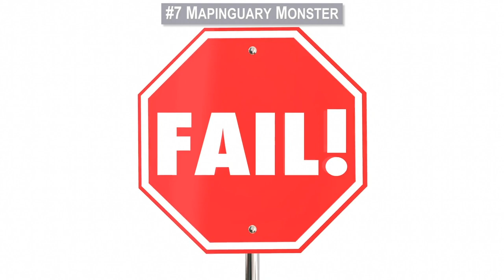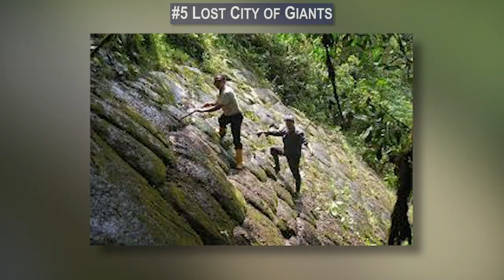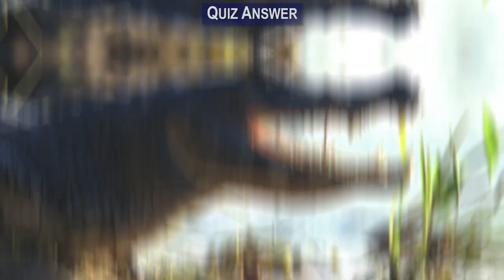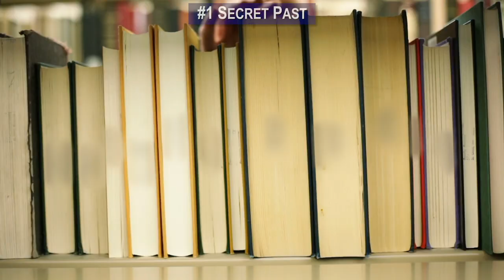Hidden Secrets of the Amazon Jungle!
From a BOILING RIVER to a 7 FOOT MONSTER, here are 10 hidden secrets of the Amazon Jungle

Hidden Secrets of the Amazon
#10 Boiling River
There’s a river in the Amazon that skills everything that falls into it.  The boiling river weaves through the heart of the Amazon Jungle

Scientist have concluded that the reason this river is so scalding is because of geothermal activity. The river water seeps deep into cracks in the earth, where it heats up underground. Then it

#9 Lake
There is a deadly lake deep in the amazon that is teeming with some of the most powerful snakes and ranger us Caimans on the planet.
 The Madre de Dios region of Peru is home to this treacherous lake.  It’s nearly impossible to get to because it’s surrounded by a thick swamp that stretches for miles.  What makes this lake incredible is that floating on top of it is a natural raft of vegetation which supports what’s known as a “wharf forest”. Giant trees grow 40 feet up from the bottom of the lake and create a platform at the
What does it take to become a man?
I’m seriously not sure and I’m trying to know, so if you have idea, please leave it in the comment section.  There are many cultures across the globe that have extreme initiation rituals that are supposed to turn boys to men “Abc bbd”. But no one take is quite as far as the Satere-Mawe.   This tribe lives in the Brazilian rainforest and when it comes to coming of age, they don’t mess

Pop Quiz Hot hot!  The Amazon river is home to thousands of wildlife species. Can you guess what is the Apex thread at her of the river?
Mapinguary Monster
The inhabitants of the Amazon have their own version of bigfoot!  Known to the locals as the Mapinguary Monster, the mere mention of it sends shivers down the spine of jungle dwellers.  The folklore of the area is full of tales of people who have encountered this massive beast.  Legend has it that the creature measures 7 feet
#6 bored of the Rings
Next up is an unexplained mystery that has been baffling archaeologist for decades.  There are a series of ring-shaped deep ditches carved into the amazon’s floor that are older than the jungle itself.  Some theories are that they were used by ancient people as a perry all grounds or as a form of defense, but these are really just guesses.  One theory that lives outside of the mainstream is that the rings are marks left by You Eft oh’s that
#5 Hidden Ecosystem
Back in 2012 researchers discovered and entire coral reef system hidden in the Amazon River Delta. It is absolutely massive and it
They’re sending down submarines with powerful lights with the goal of learning what life is like on the reef.  They’ve found 3 new
Oh snap I just said the word of the day “Ensconced”, Ensconced means established in a safe or secret place. Good synonyms
#4 Amazon river
The Amazon river is going backwards!  The creation of the Andes Mountains about 15 million years ago is arguably the most defining moment in the evolution of the Amazon. Up until the rise of this gigantic mountain range, the river flowed out into the Pacific
#3 Lost City of Giants
In 2012 the Amazon’s biggest secret was discovered! Deep in the Ecuadorian portion of the Amazon jungle a group of explorers and a few natives found what is now being called “The Lost City of Giants”. It was given this mighty name because the explorers

Maybe the deepest secret of the Amazon jungle, is one that people today would be shocked to hear. In 2017, a study found that the entire rainforest was likely an experiment that got out of hand.  Researchers believe that, while the jungle may seem like a naturally occuring outgrowth, that ancient Amazonian people likely tipped t
It’s answer time! Black caimans are the apex thread at her in the Amazon River, which means that they have no natural thread at
#1 Secret Past
We’re learning that the Amazon Jungle was once home to millions of more people than what modern researchers recently thought. In 2018 research funded by the National Geographic Society made a suggestion that turns our previous beliefs about the history of the amazon on its head.  Researchers used to believe that the Amazon was sparsely populated up until the time that the Spanish showed up. Much of the region has gone unexplored because it’s covered in dense forest which makes it inaccessible for archaeologists looking to learn more about the history of the area. That’s all changed with the use of satellite.  Satellites can pinpoint areas that seem as though they had been used for agriculture or real in just ceremonies and then archaelogists can head to those exact coordinates.  Teams have been discovering the remains of villages